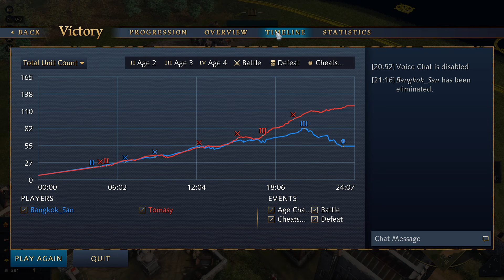English VS French 1v1 Ranked #49 | No Commentary Multiplayer Gameplay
Welcome to Only Games, the ultimate destination for pure gameplay experiences! Dive into a world where the focus is solely on the games themselves. No commentary, no distractions—just raw, unadulterated gameplay.
PC Specs:
XFX RX 580
Ryzen 5600x
16 GB 3200mhz Ram